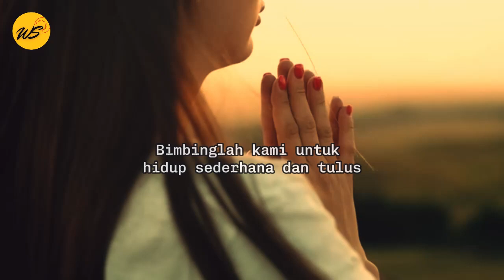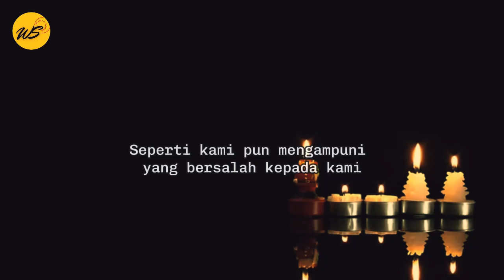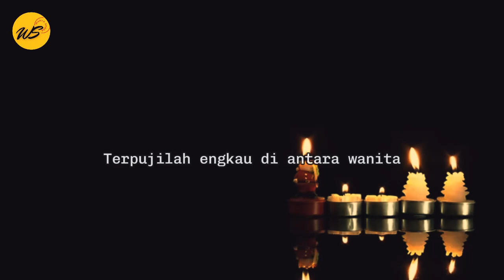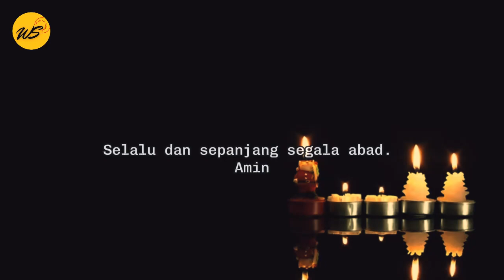VIRAL!!! DOA KETIKA DALAM KESULITAN KEUANGAN [Doakan dengan Penuh Iman]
DOA KETIKA DALAM KESULITAN KEUANGAN
Sahabatku, ketika menghadapi saat-saat sulit dalam hidup, apalagi saat menghadapi masalah keuangan, mari kita mohon kepada Tuhan agar memberikan rezeki yang kita butuhkan dan dengan penuh iman mengharapkan pertolonganNya.

BAGI TEMAN-TEMAN YANG INGIN DIDOAKAN ATAU REQUEST DOA SILAHKAN KETIK DI KOLOM KOMENTAR YA.
BERKAH DALEM.

Thanks for:
Videos footage free